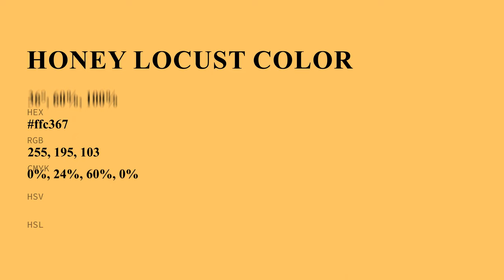Honey Locust color ffc367 hex color - Yellow color - Cool color ffc367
What color is Honey Locust ? ffc367 hex color - Yellow color - Cool color ffc367

Hex ffc367 Color Code is also known as Honey Locust color.

Hex ffc367 Color code in RGB color code model is created after adding 100.00% red color, 76.47% green color and 40.39% blue color.
Hex ffc367 Color code in CMYK color (process color) code model is generated after subtraction of 0% cyan, 23% magenta, 59% yellow and 0% black.